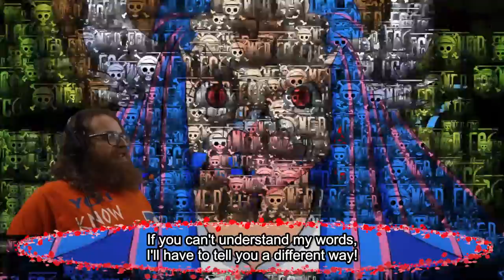One Piece Ep.1008 : Usopp V. Ulti | ReaXtions Axel Grave | Anime Reaction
Brook and Chopper make a discovery regarding the Ice Oni virus, but will it be too late? Meanwhile, Ulti is determined to make Nami and Usopp say something specific even if it means bashing in their heads!